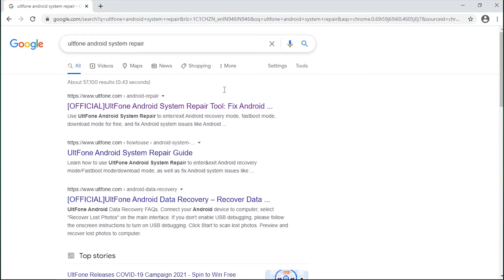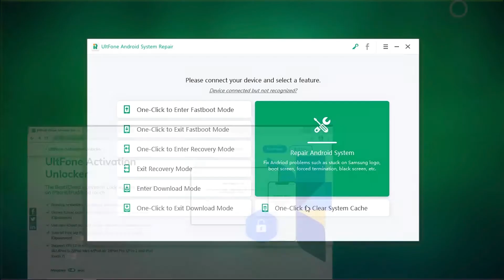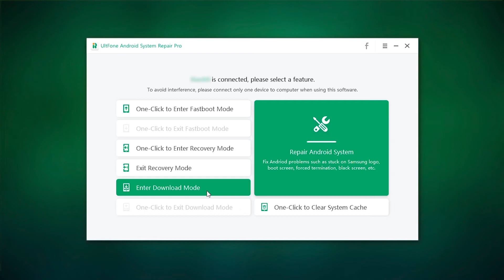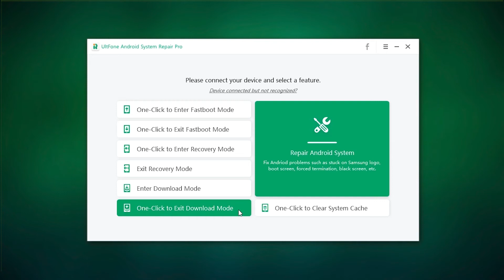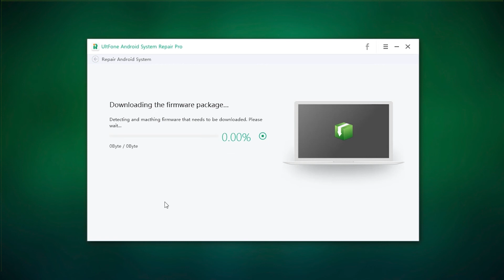UltFone Android System Repair |1 Click to Fix Android System to Normal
UltFone Android System Repair - Fix Android System to Normal with Simple Clicks. Download free Android system repair tool for PC

😍Features of UltFone Android System Repair
1. 1-Click to enter and exit Fastboot mode on Android [FREE]
2. Free and easy to enter & exit Android recovery mode and download mode [FREE]
3. Solve 150+ Android system issues like black screen, stucking on Samsung logo easily like an expert. No skills required.
4. Clear system cache and keep your device optimal.
5. Compatible with all mainstream Android devices and Android OS versions.

📃Related Articles:
1. 5 Solutions to Fix Stuck in Fastboot Mode on Android: